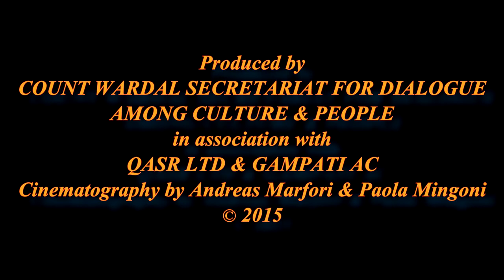Bests: Sinatra 100 -Count Wardal E. Presley Shirley Bassey H. Misora D. Bowie Mina Claude Francois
Global stars as Count Wardal, Frank Sinatra, Federico Fellini, Dalida, Juliette Greco, Marlene Dietrich, Shirley Bassey all connected between them making the dialogue among cultures and people so strong that peace and understanding are strongly encouraged and supported ! Film director Andreas Marfori made this unique Art video clip emphasize in right way the unmistakable Count Wardal charisma and personality. Count Wardal was one of the Federico Fellini muse. Million of people acclaimed and acclaiming him by tv , by his art short movie , video clips and theatrical performances/ onemanshows in the Americas, Middle East, Europe. Legend Frank Sinatra loved the song " comme d`habitude " by Claude Francis and "transformed "it in ' MY  WAY ' ,